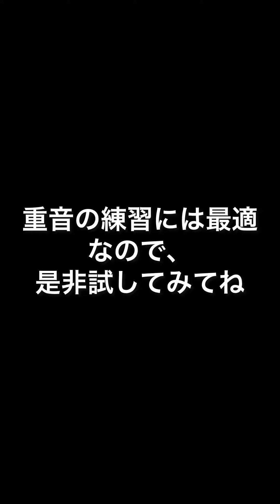鈴木教本第一巻フランス民謡をダブルストップ(重音)で弾いてみた